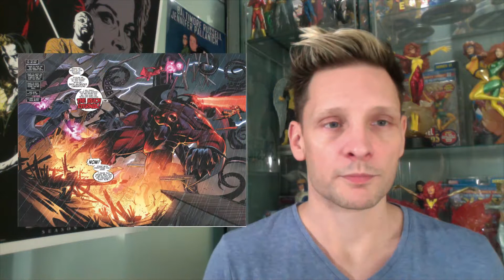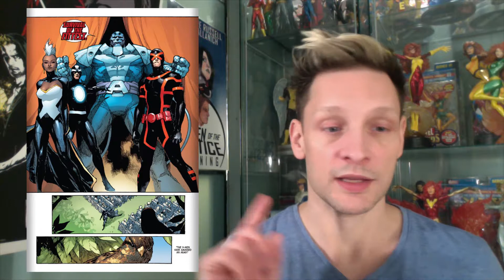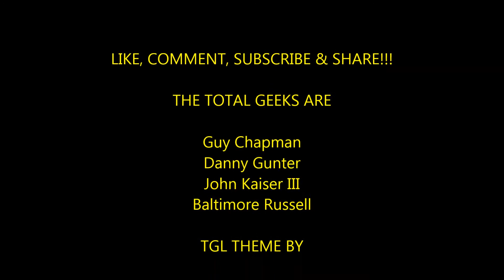TGL's Baltimore Presents | Marvel Comic's AXIS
Earth's Heroes must come together to stop Red Skull. But what happens when the heroes and villains switch allegiences? That is the premise behind this Marvel Comics Event. See what Total Geek Baltimore thinks about it.